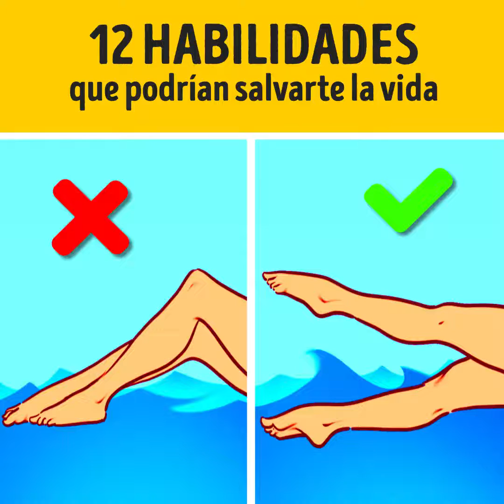12 habilidades que podrían salvar tu vida